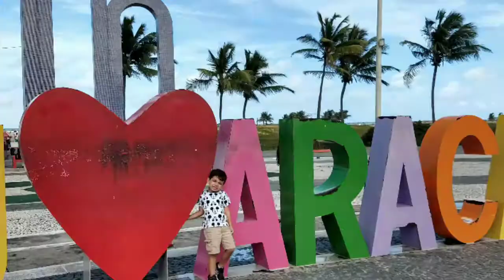Aracaju - Férias 2019